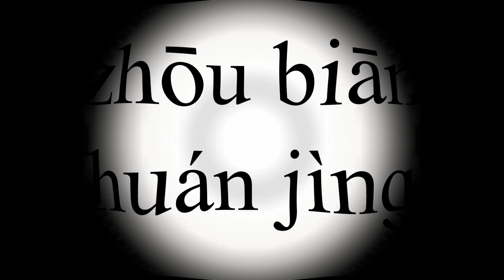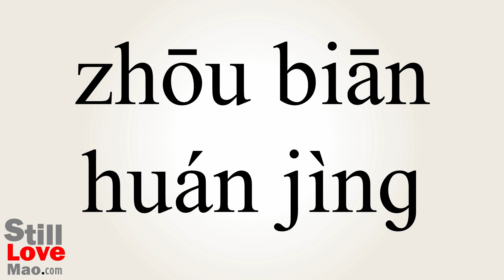How to Say Surroundings in Chinese